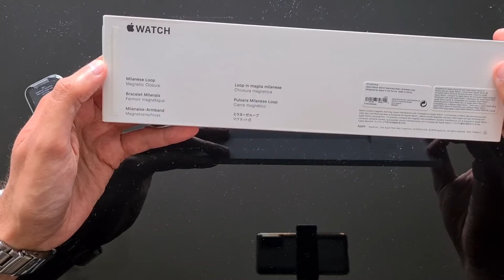apple watch series 6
apple watch series 6 apple smart watch milanese loop